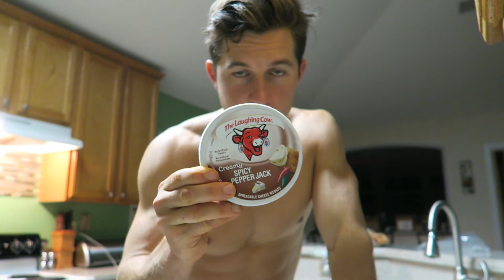Babies & Dessert Crunch Wraps: The Pursuit Ep. 2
FlexibleDietingLifestyle.com
Instagram.com/TheFlexibleDietingLifestyle

Book of Recipes: FlexibleDietingLifestyle.com/BookOfRecipes2